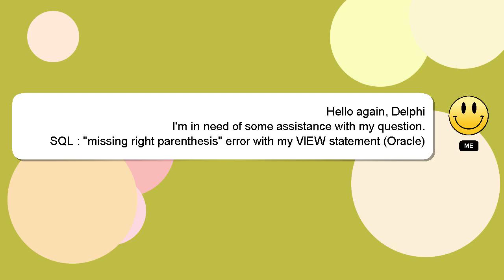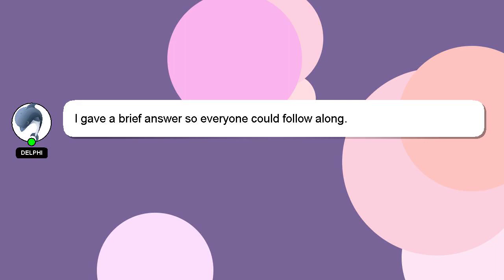SQL : "missing right parenthesis" error with my VIEW statement (Oracle)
right statement my error with SQL VIEW (Oracle) : "missing parenthesis"